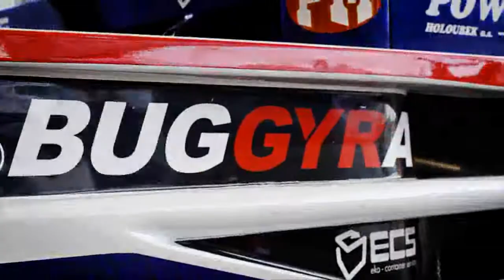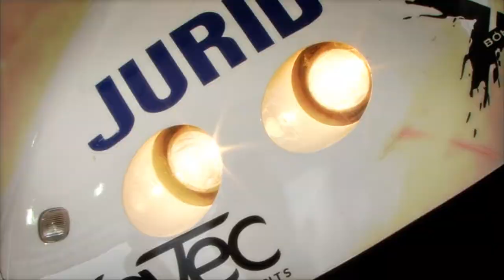FIA ETRC 2011 - Misano (round 02)